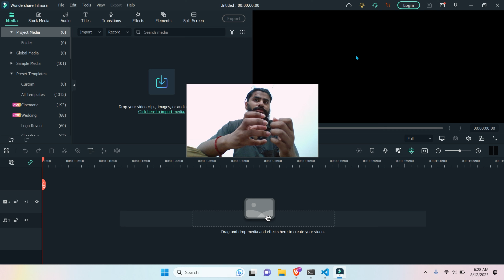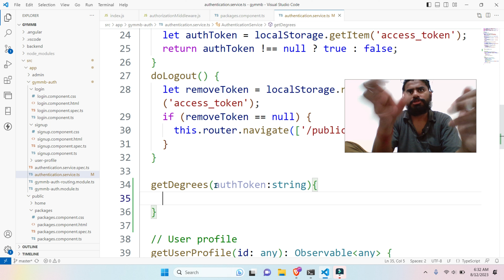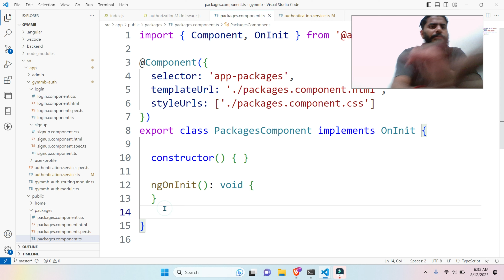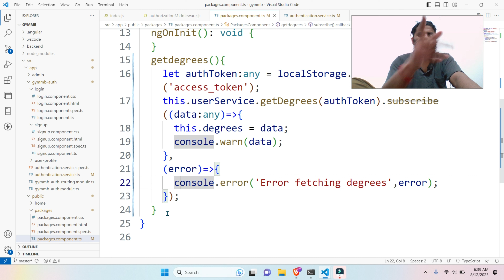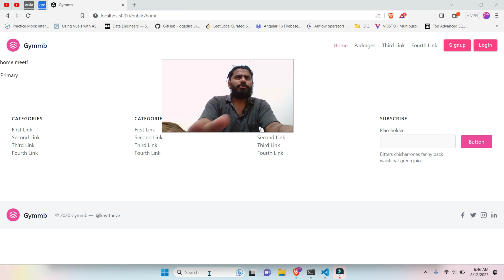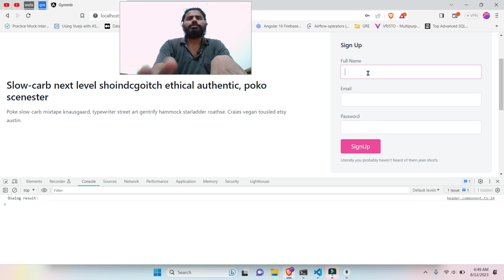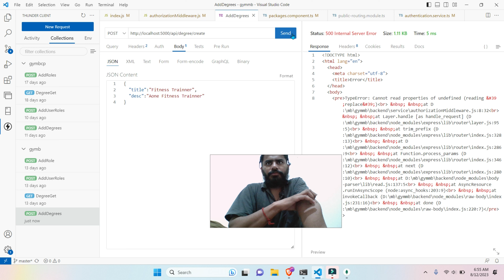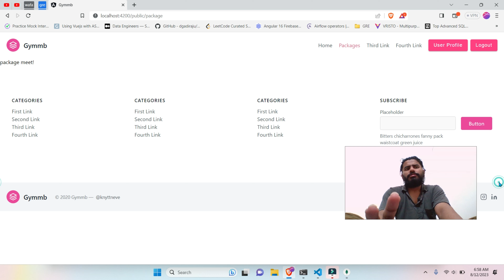Authorize pages in node js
Dosto Aaj Ki Video Me Maine Aapko Ye Bataya Hai Ki Authorize pages in node js.